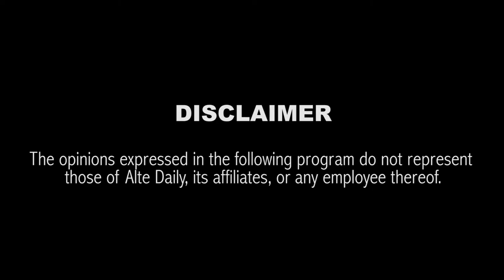Review Club [S1.EP1]: Ckay - Ckay The First (2019)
On the first episode of Review Club, Simi and Feyikemi review Ckay's project 'Ckay The First'.